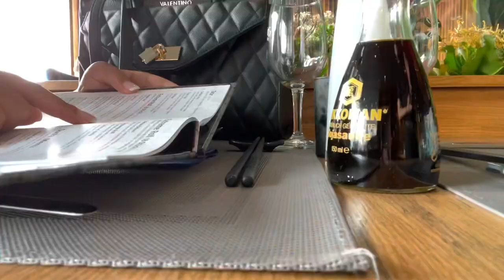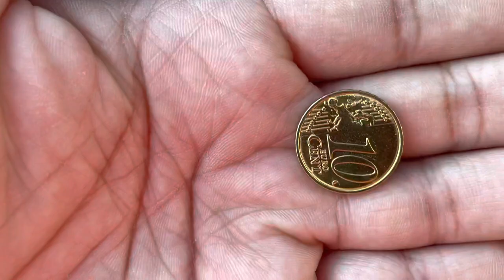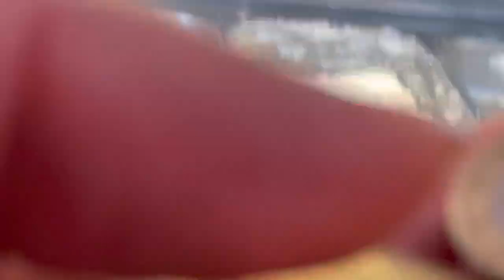VLOG: Come Shop W/Me In Germany | Got A New Car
The mall I went to was NOC Weiden mall in Germany! Also went out to eat at COCOON in Amberg Germany!